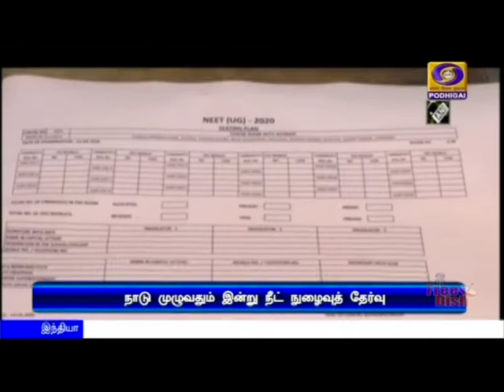இன்று நீட் தேர்வுPodhigaiTamilNews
மருத்துவப் படிப்புகளில் மாணவர்கள் சேருவதற்கான நீட் நுழைவுத் தேர்வு - நாடு முழுவதும் இரண்டாயிரத்து 546 மையங்களில் இன்று நடைபெறுகிறது.Visit : TamilNews - Doordarshan